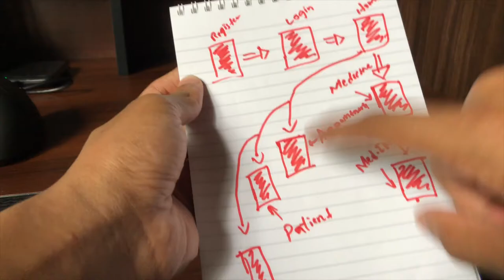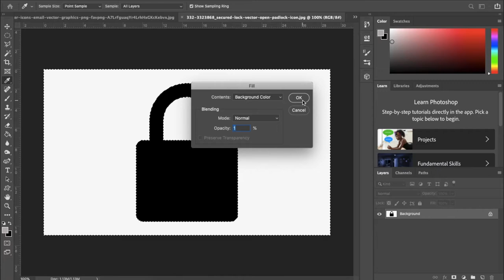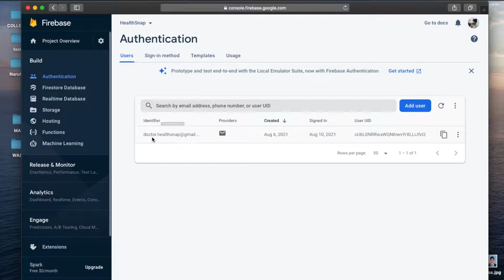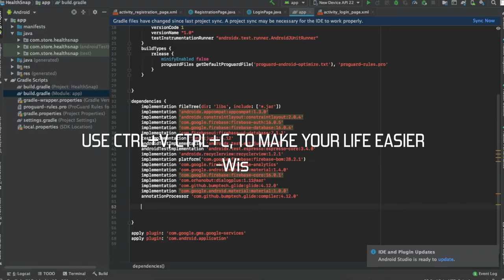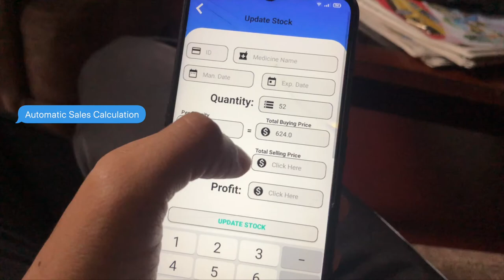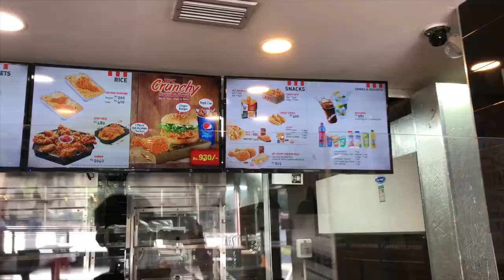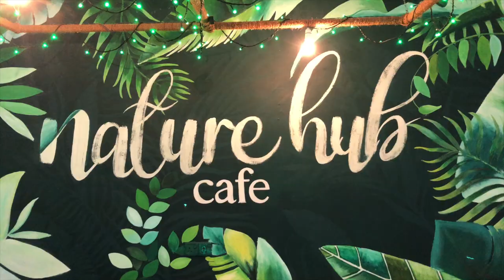Coding My First Android App in 10 Days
Follow our Instagram handle for page Drylast Now for exclusive programming content.

soon.

𝘅 SOCIALS 𝘅

𝘅 MUSIC INFO 𝘅

Title: Remaking “5% TINT” from ASTROWORLD by Travis Scott

Title: Kado - Why Can't You Just Lie

𝘅 MISC. / REFERENCES 𝘅